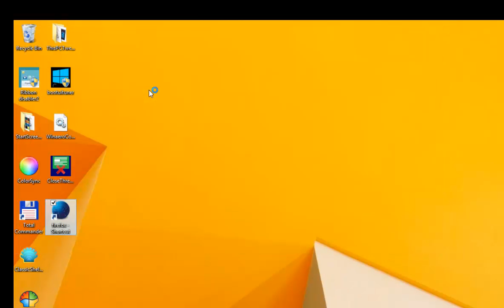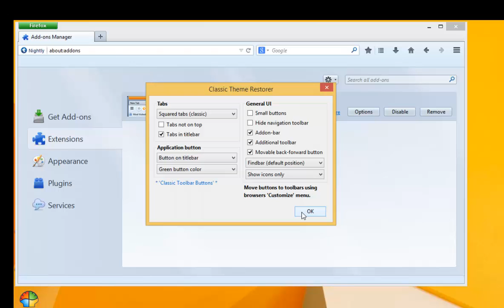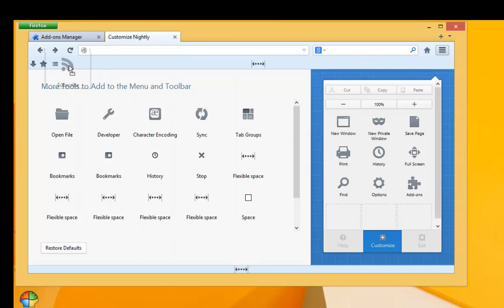Get the classic Firefox theme back and disable Australis